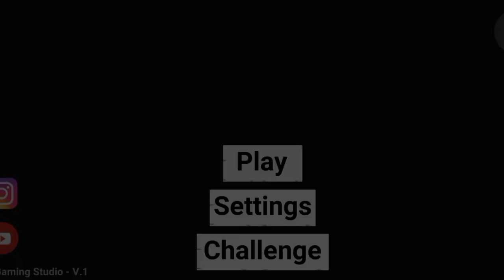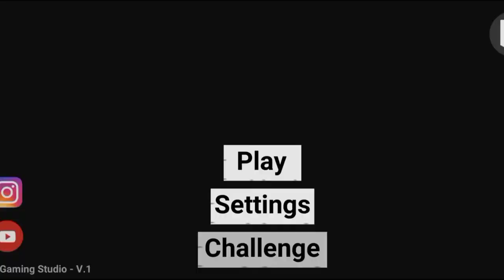FIRST TIME PLAYING INDIAN BIKES DUPER 3D | Indian Bike Driving 3d Copy | Ghost House Mode| Moon Mode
Trying 99% Copy Game of INDIAN BIKES DRIVING 3D | INDIAN BIKES SUPER 3D

Hi guys 🤗 In this video I am Playing Indian Bikes Super 3d game in mobile. This is the copy game of indian bikes driving 3d but also it has more interesting features which are not in Indian bike driving 3d
Like Ghost house mode, Moon mode, And much more. If you want to install Indian bike super 3d that open following below link where I teach you How to download and install Indian bikes super 3d game in mobile.

★Timestamps
0:00 Intro
0:37 Starting From New House
1:59 Trying Indian Bike Driving 3d Cheat Codes
2:48 Exploring IBS3D City
4:41 Ghost House Mode
6:33 Moon Mode
9:00 How To Download Indian Bikes Super 3d